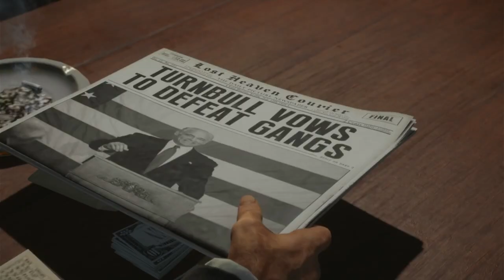Mafia Definitiv Edition Remake Wahlkampf (PS4) Lets Play #14